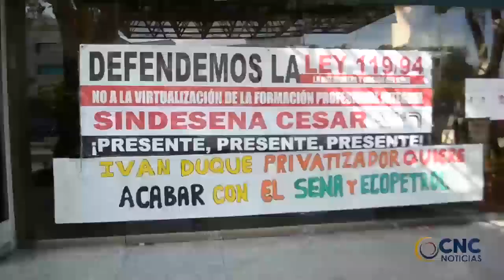Una vallenata residente en San Andrés Islas, narró a CNC VALLEDUPAR, los momentos angustiantes